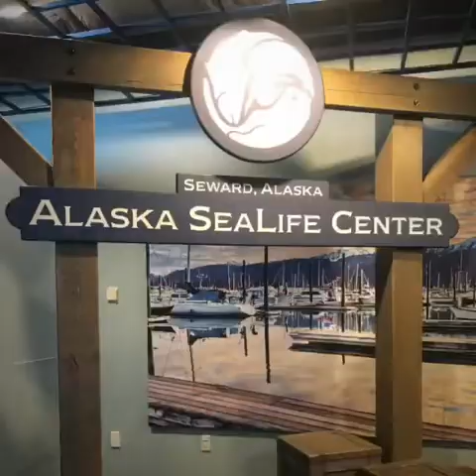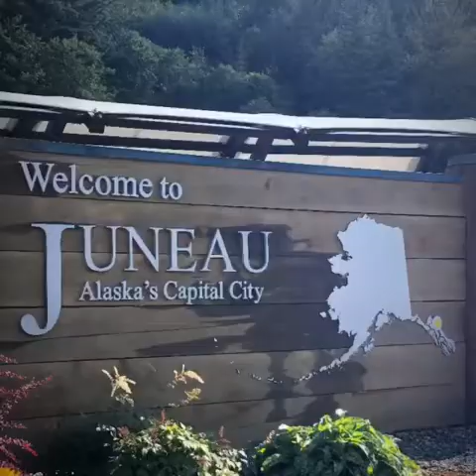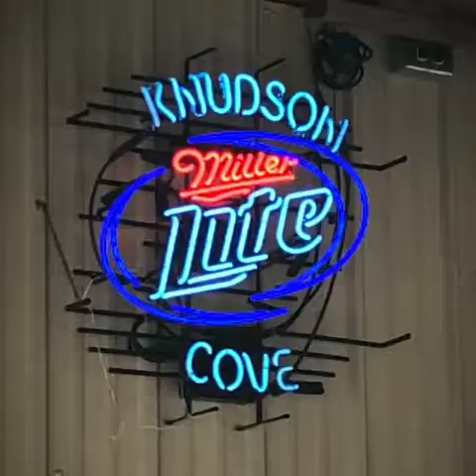ALASKAN cruise & salmon fishing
Alaska 2021, celebrating our first wedding anniversary on a Royal Caribbean inside passage way cruise.